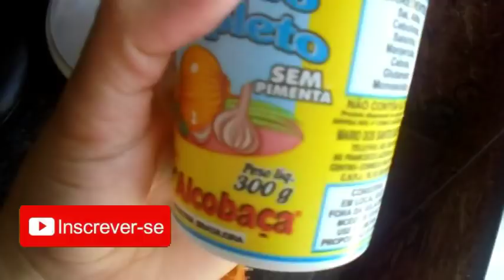TEMPERO CASEIRO PARA FRANGO